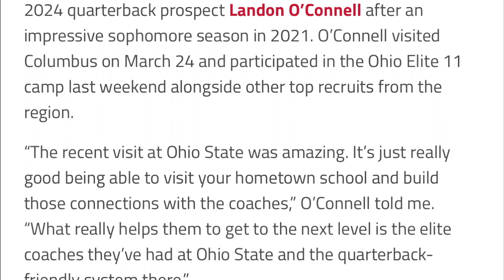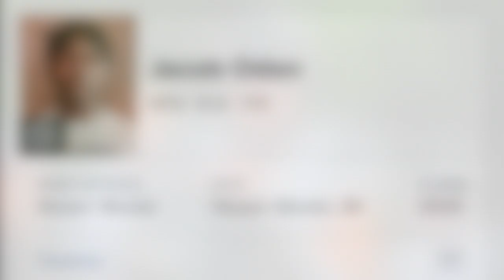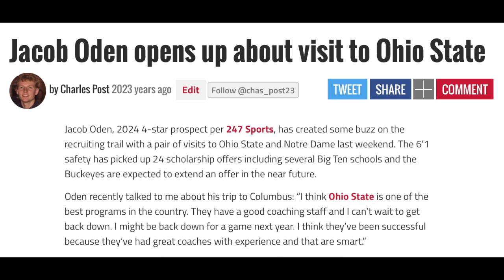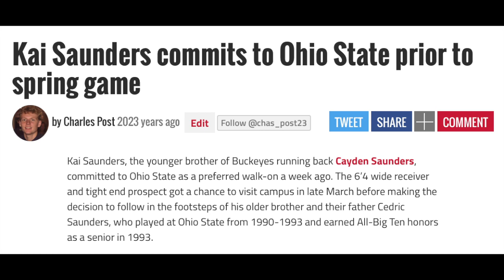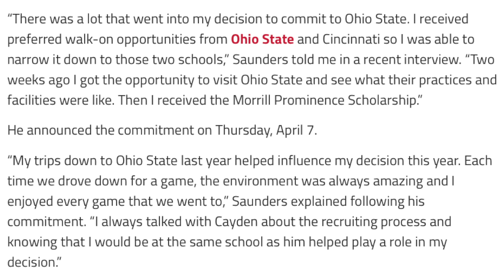Landon O'Connell, Jacob Oden & Kai Saunders open up about visits to Ohio State (April 15, 2022)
The Ohio State football coaching staff has been monitoring 2024 quarterback prospect Landon O’Connell (0:01) after an impressive sophomore season in 2021. O’Connell visited Columbus on March 24 and participated in the Ohio Elite 11 camp last weekend (0:14) alongside other top recruits from the region. O’Connell is the 3rd ranked junior quarterback from Ohio (0:36) and has received interest from Cincinnati, Kentucky, Ohio State, Penn State, Pittsburgh, and Toledo, in addition to earning a scholarship offer from Bowling Green (0:40). The 3-star signal-caller also recently visited Penn State and Toledo as his recruiting continues to ramp up. The 6’4 in-state prospect has a lot of potential (0:50) because of his proficient arm talent, pocket presence, and vision but his height and size are why a lot of programs are intrigued (1:08). O’Connell stands at 6’4 and 208 pounds prior to his second season starting at Pickerington North High School (1:42).

Jacob Oden (1:52), 2024 4-star prospect per 247 Sports, has created some buzz on the recruiting trail with a pair of visits to Ohio State and Notre Dame last weekend. The 6’1 safety has picked up 24 scholarship offers including several Big Ten schools and the Buckeyes are expected to extend an offer in the near future (2:01) Oden recently talked to me about his trip to Columbus: “I think Ohio State is one of the best programs in the country (2:37). They have a good coaching staff and I can’t wait to get back down. I might be back down for a game next year. I think they’ve been successful because they’ve had great coaches with experience and that are smart.” He visited Ohio State on Saturday, April 7 (2:48). Oden earned a ton of offers the last couple months from Arkansas, Cincinnati, Michigan, Michigan State, Oklahoma, Ole Miss and others (2:59). The rising defensive back has high expectations for his junior season at Harper Woods High School (2:20) after flashing excellent speed, stability and an ability to adjust to the ball in the air (2:12).

Kai Saunders (3:11), the younger brother of Buckeyes running back Cayden Saunders, committed to Ohio State as a preferred walk-on a week ago via Twitter (3:17). The 6’4 wide receiver and tight end prospect got a chance to visit campus in late March before making the decision to follow in the footsteps of his older brother and their father Cedric Saunders (3:24) who played at Ohio State from 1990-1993 and earned All-Big Ten honors as a senior in 1993 (3:34). He announced the commitment on Thursday, April 7. “My trips down to Ohio State last year helped influence my decision this year (3:53). Each time we drove down for a game, the environment was always amazing and I enjoyed every game that we went to,” Saunders explained following his commitment. “I always talked with Cayden about the recruiting process (4:00) and knowing that I would be at the same school as him helped play a role in my decision.” Prior to this past season (4:09), Saunders participated in a camp at Ohio State and got a taste of what it would be like to play for the Buckeyes. He went onto total 36 receptions for 477 yards and seven touchdowns (4:16) and was named All-Kensington Lakes Activities Association for a second consecutive year. After a successful senior season at Northville High School (4:22), Saunders will join a familiar program with a chance to leave an imprint alongside his brother (4:33).

Jacob Oden Interview: Will be posted on Saturday.
Kai Saunders Interview: Will be posted on Saturday.